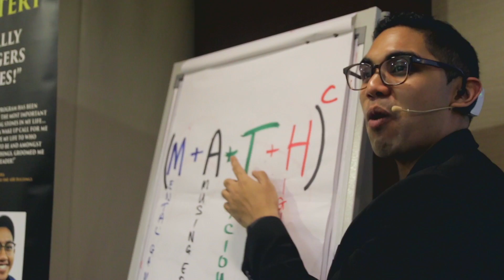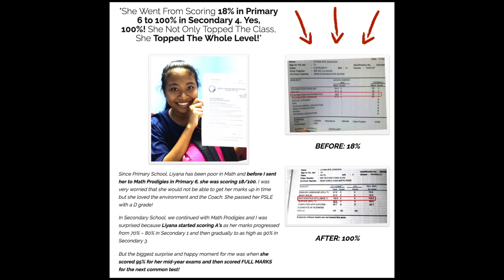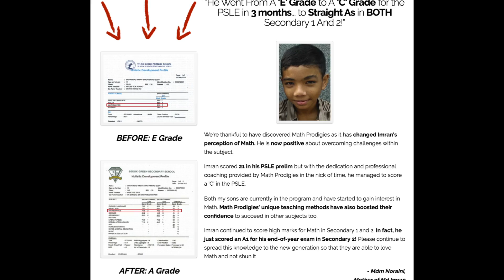CLICK PLAY!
With the launch of the Amazon #1 International Bestseller "Mom, Help Me Score A's in Math!" approaching, we conducted a workshop for our Teenage Mastery kids to share with them secrets never before revealed in public!